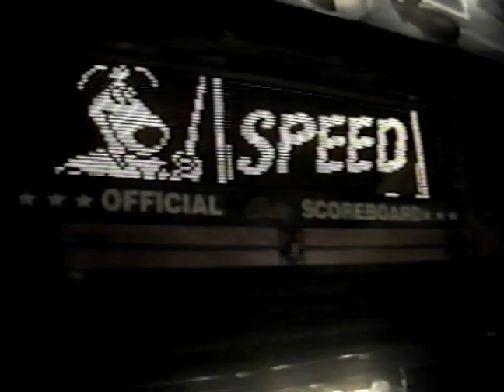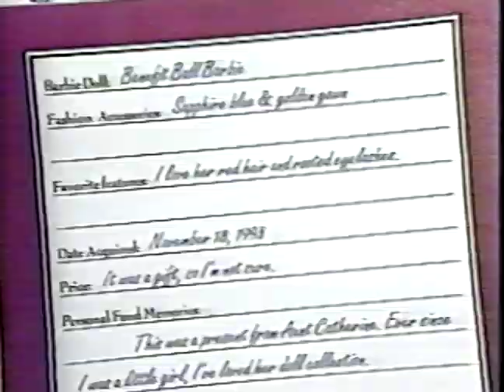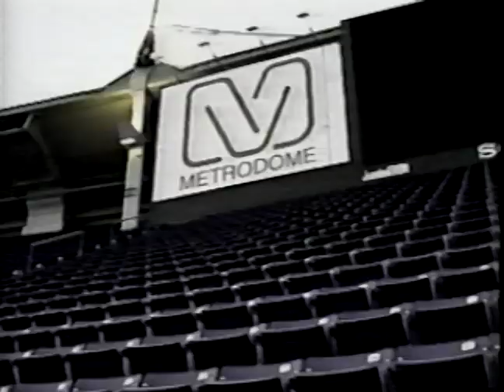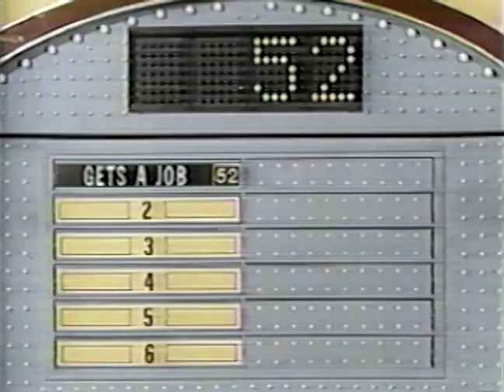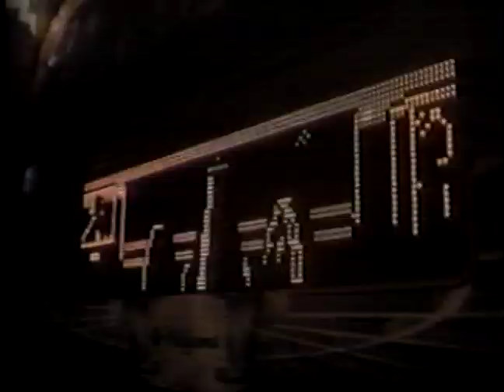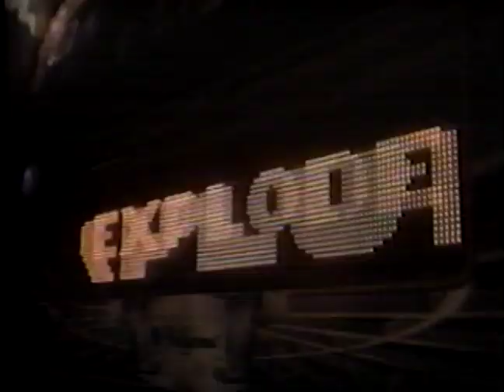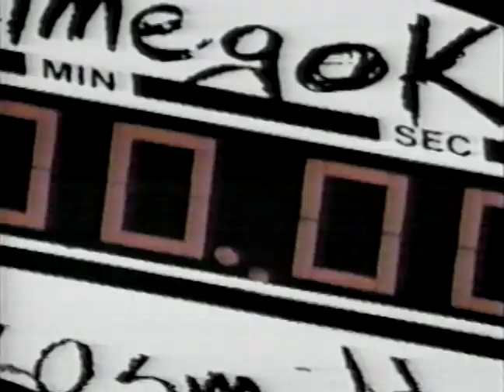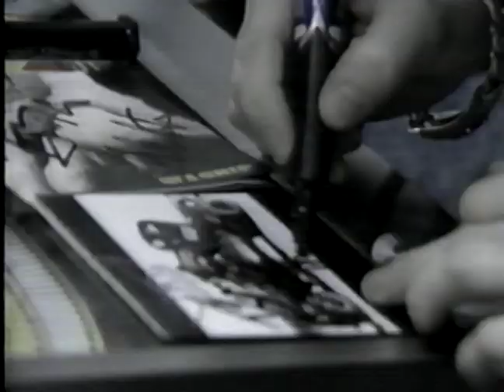ACME 1994 Williams Bally Midway distributor presentation tape pinball video games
When Williams Bally Midway would have their distributor presentations at trade shows, they would play a tape that included the promo videos for the games they were debuting at that show.  This one is for the 1994 ACME show and the games included World Cup Soccer pinball, NBA Tournament Edition vid, Demolition Man pinball, and Revolution X vid.  Some of these I have posted separately before from other tapes, but this one includes all the cheesy in between stuff that was in the original distributor presentation.